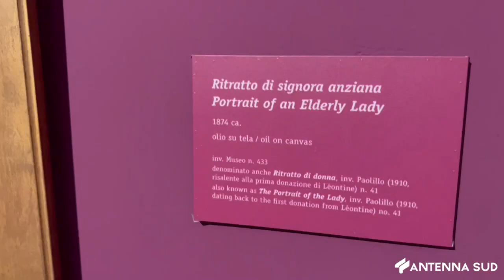22 AGOSTO 2024 - BARLETTA, 140° ANNIV. SCOMPARSA DE NITTIS: APERTURA SERALE DELLA PINACOTECA